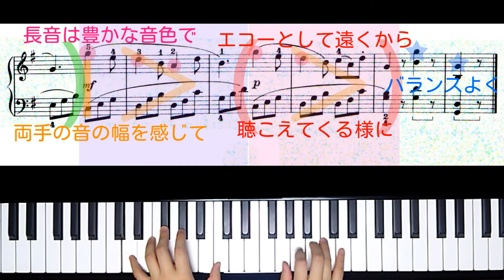【全国1位が教える】ベートーヴェン：ソナチネ 第5番 ト長調 Anh.5(1) 第2楽章 Beethoven: Sonatine für Klavier G-Dur mov.2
曲頭に「ロマンツェ」と表記がある通り、愛らしく美しい作品です。
大きな2拍子のリズムに乗って、のびのびと歌いましょう。
全体に左手が強くなりやすいので気を付けて下さいね。

〇第27回JPTAピアノ・オーディション

〇第11回ヨーロッパ国際ピアノコンクールin Japan 課題曲オリジナルコース

▼楽譜： 「ソナチネ アルバム1」より 10番（全音楽譜出版社）

【Beethoven: Sonatine für Klavier G-Dur mov.1】